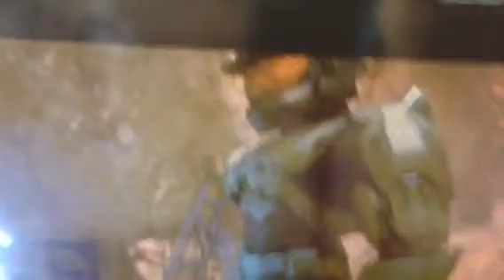Halo 3 Floddgate cutscene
It has my #1 favorite character 343 Guilty Spark